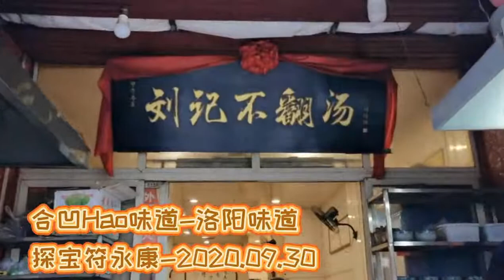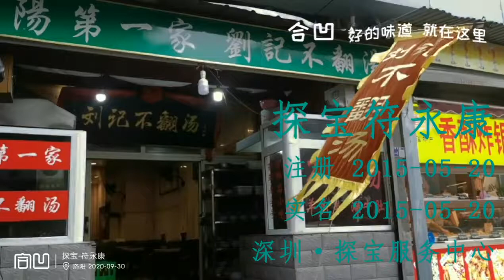合凹好味道 - 探宝符永康 - 洛阳味道 - 刘氏不翻汤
合凹好味道-刘氏不翻汤
店址：洛阳老城区义勇东街乡范街口
推荐：不翻汤、涮牛肚